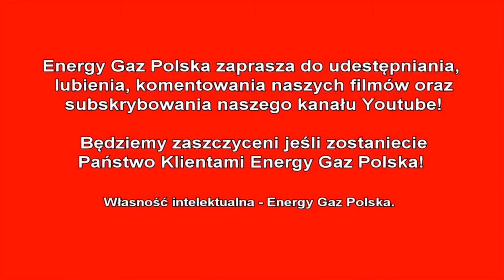Montaż LPG Saab 9-5 z 2.3 Turbo 270KM 2005r w Energy Gaz Polska na gaz KME Nevo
Do silników Saaba po chiptuningu i dość znacznym podniesieniu mocy należy zamontować jedynie instalacje gazowe z najwyższej półki zdolne zasilić auto w LPG! Klient zlecił montaż Fachowcom Energy Gaz Polska! Instalacja gazowa KME Nevo wraz z montażem kosztuje 3700zł, ale dzięki LPG wystarczy pokonać dystans 10000 km aby zwróciła się w 100% inwestycja na montaż poniesiona. Od dziś Właściciel Saaba na stacjach będzie zostawiał o połowę mniej pieniędzy! :) Średnie spalanie benzyny - 15 litrów/100km, a LPG tylko 17 litrów na 100km co przyniesie Właścicielowi 370 złotych oszczędności na każde przejechane 1000km! Zbiornik 47 litrowy zapewni zasięg auta na LPG - około 220 kilometrów!

Pytacie Państwo co zamontować do Saaba? Odpowiadamy: Najlepsze, markowe, dedykowane instalacje LPG! Ekspert LPG precyzyjnie dobierze instalacje gazową do marki Saab!

Saab na gaz to niesamowite oszczędności - wykorzystaj je na przyjemności! Gaz do Saaba zamontowany profesjonalnie i ze sztuką montażu w Energy Gaz Polska to czysty zysk i brak kłopotu z LPG po montażu. Drodzy Państwo pamiętajcie montując autogaz do Saaba wybierajcie LPG dedykowane do wymogów danego silnika w Państwa samochodzie! Instalacje gazowe proponowane przez naszą Firmę charakteryzuje niezawodność działania, pewności pracy na LPG.

Jeżeli w dalszym ciągu nie wiesz jakie LPG wybrać do Saaba i zastanawiasz się jaki gaz zamontować do Twojego Saaba, skontaktuj się z naszym Ekspertem LPG telefonicznie – z przyjemnością doradzimy i odpowiemy na wszystkie pytania z dziedziny LPG pod numerem 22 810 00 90!

Saab TEST LPG przeszedł fantastycznie! Na gazie Saab w niczym nie ustępuje jednostce napędzanej ON czy BP. Nasi specjaliści przed oddaniem samochodu Klientowi po montażu LPG zawsze sprawdzają jego możliwości i porównują wartości jezdne na obu paliwach aby mieć pewność, że usługa montażu LPG jest na najwyższym poziomie!!!

Szanowni Państwo! Z prawdziwą przyjemnością informujemy, że oferujemy instalacji LPG do takich modeli Saaba jak: 9-3, 9-5, 9000.